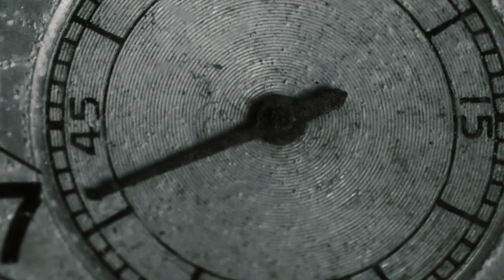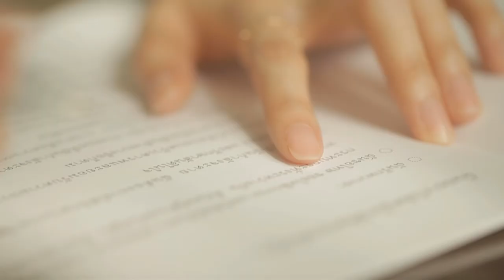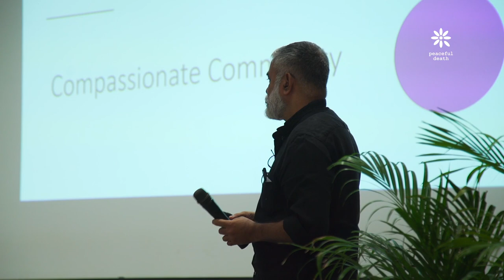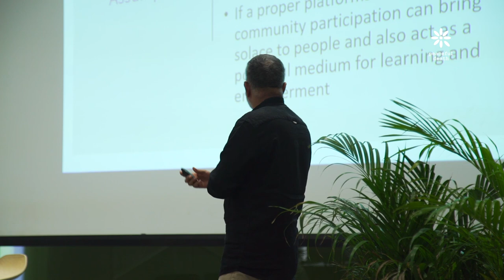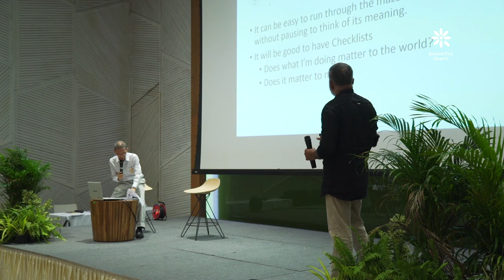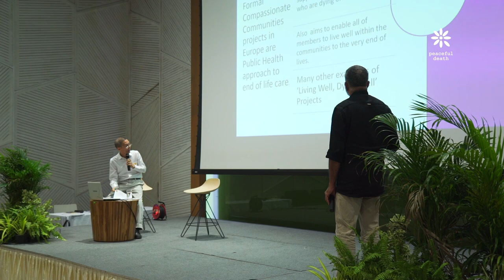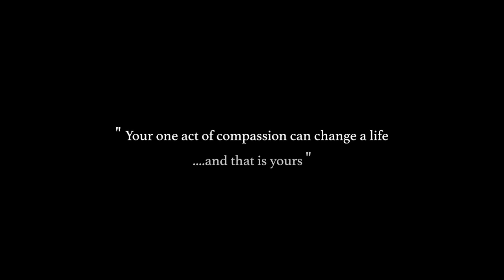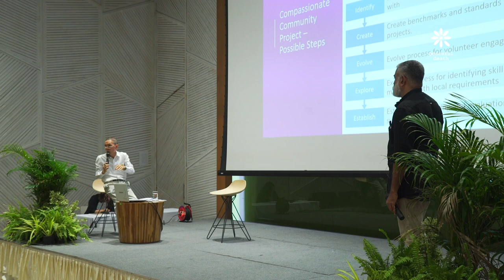ปาฐกถา Compassionate Communities งานประชุมวิชาการชุมชนกรุณา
บันทึกการบรรยายหัวข้อ Compassionate Communities งานประชุมวิชาการชุมชนกรุณา โดย Dr.Suresh Kumar ผู้อำนวยการ WHO Collaborating Center for Community Participation in Palliative Care and Long Term Care

บรรยายวันที่ 14 พฤษภาคม 2562 ณ ศูนย์เรียนรู้สุขภาวะ

จัดงานประชุมโดย Peaceful Death